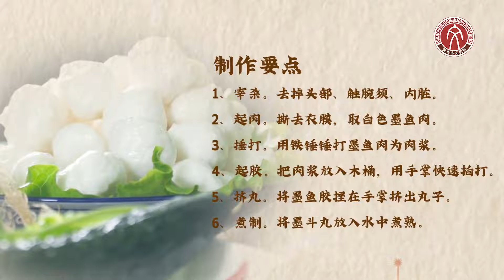【潮汕美食】 寻味汕头 -- 墨斗丸 （ Teochew Food อาหารแต้จิ๋ว）